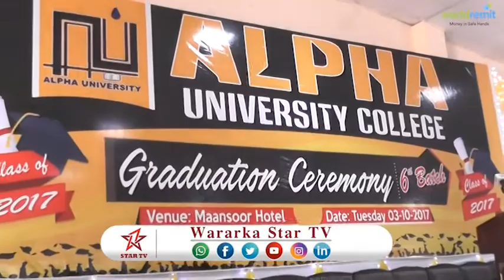DAAWO JAMACADA ALPHA OO AY QALINJABIYEN DUFCADII 6AAD